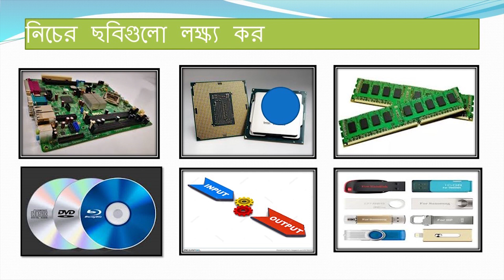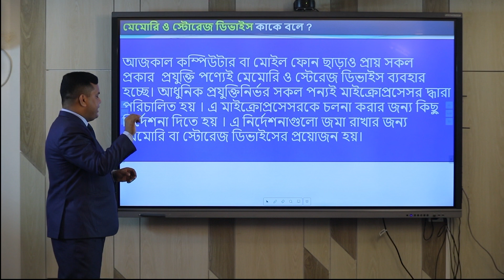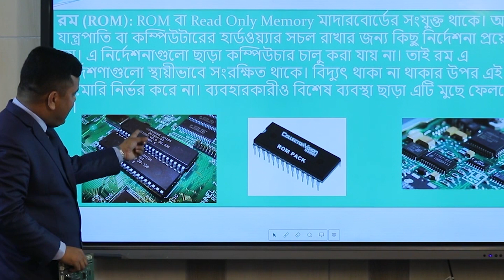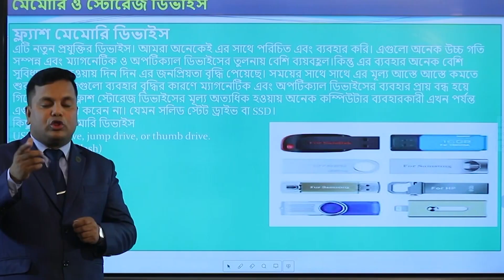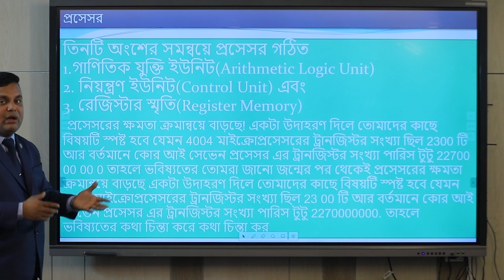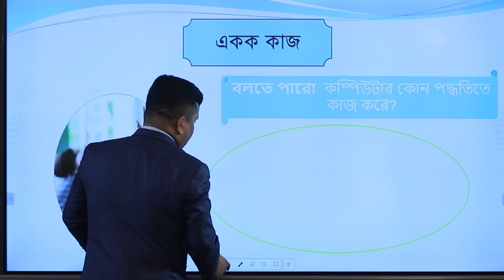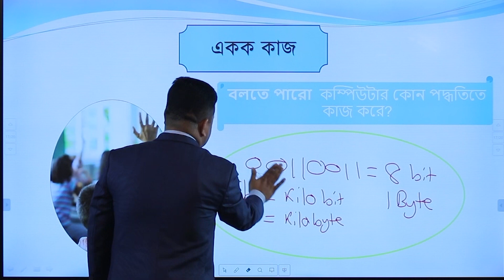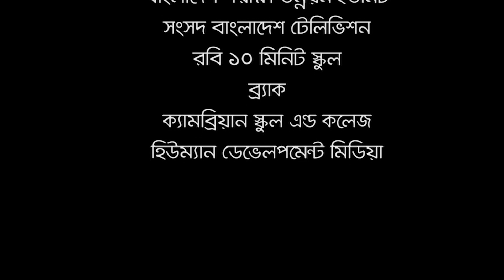আমার ঘরে আমার স্কুল - সপ্তম শ্রেণি (Class 7) - Information & Communication Technology - (Multi Date)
"সপ্তম শ্রেণি" Class 7

"মাধ্যমিক ও উচ্চশিক্ষা অধিদপ্তর"

Chapter : 02

(30th March , 2020) & (1st April , 2020 )

বিটিভির সৌজন্যে অনলাইন ক্লাস
বিটিভি সংসদ/ BTV Parliament Live class

{Sangsad Bangladesh Television}